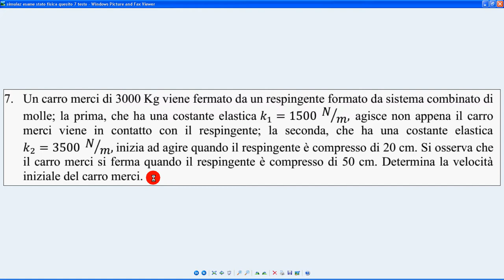simulaz esame stato fisica 2018 quesito 7